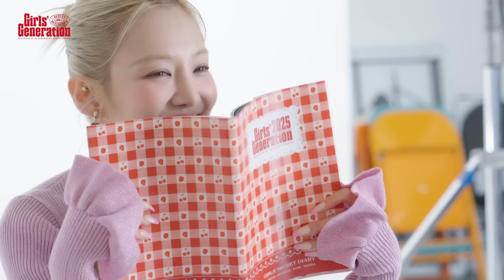2025 Girls' Generation SEASON’S GREETINGS BEHIND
2025년 SM ARTIST SEASON’S GREETINGS 과 함께 하세요.

[구성 안내]
1. PACKAGE
2. DESK CALENDAR
3. SOFT COVER DIARY
4. FOLDED POSTER SET
5. A4 POSTER SET
6. MINI BROCHURE
7. POSTCARD SET
8. STICKER (GRAPHIC ARTWORK)
9. PHOTO CARD SET
10. SELFIE PHOTO CARD SET
11. BERRY GIRLS STICKER SET
12. POLAROID PHOTO CARD (RANDOM)

다양한 온라인 판매처를 통해 예약판매 진행 중입니다.

Get ready for 2025 with SM ARTIST SEASON’S GREETINGS !

1. PACKAGE
2. DESK CALENDAR
3. SOFT COVER DIARY
4. FOLDED POSTER SET
5. A4 POSTER SET
6. MINI BROCHURE
7. POSTCARD SET
8. STICKER (GRAPHIC ARTWORK)
9. PHOTO CARD SET
10. SELFIE PHOTO CARD SET
11. BERRY GIRLS STICKER SET
12. POLAROID PHOTO CARD (RANDOM)

You can purchase on various online shops.